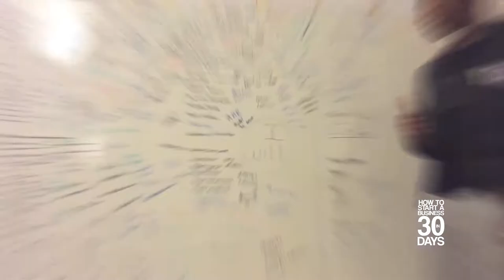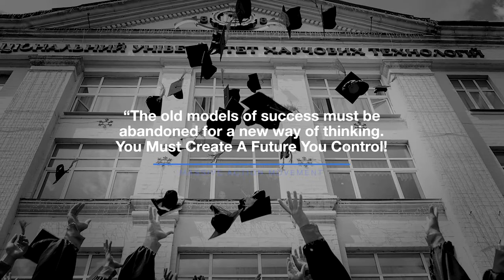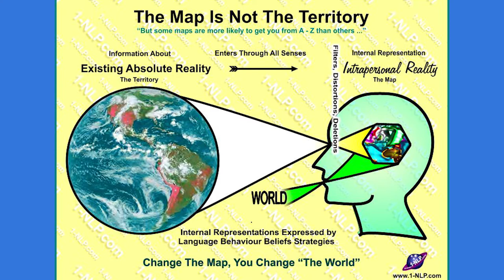The Honest Truth About Starting A Business! [Must Watch]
You've been told for years what it takes to be successful. How surprised would you be to learn it's actually a simple shift you must make to be successful. I'm going to break down the 1 thing you need if you want to become successful!

Start your business now!

For the past 10 years, Prinston has been building and developing businesses. He has consulted and marketed million dollar companies at the highest level and is now bringing his insights on how to start a business! Learn from his millionaire inner circle and mentors about what really creates success.

Learn how you can start your business now!

Follow Me To Create A Future You Control

Credits to the Action Takers